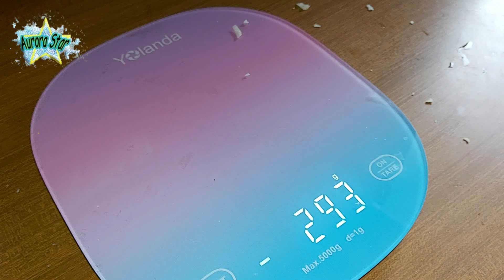Cremoso risotto ai funghi e salsiccia sfizioso e all’onda. Ricette veloci.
Questa è la ricetta per cucinare il risotto funghi e salsiccia. Se segui una delle mie ricette sui risotti otterrai uno sfizioso risotto cremoso. La ricetta per il risotto funghi e salsiccia è semplice e veloce.
La salsiccia va cotta separatamente per mantenerla morbida e va sfumata con il vino. Nella padella deci creare il soffritto per poi tostare il riso. Il risotto va cotto assieme ai funghi champignon e il brodo. Solamente quando il risotto è cotto puoi mettere in padella la salsiccia e unirla ai funghi. Per ottenere un risotto cremoso devi mescolare durante tutta la cottura il risotto con i funghi in modo che il riso sfregando rilascia l'amido. E' l'amido nel risotto ai funghi e salsiccia che dà un risultato cremoso al riso. Per la mantecatura del riso devi mettere in padella il grana padano e il burro. Per insaporire metti il pepe nero e il prezzemolo e mescola il tuo risotto ai funghi e salsiccia. Se seguirai le mie ricette riuscirai a fare risotti sfiziosi e all'onda.
Per questa ricetta ho usato funghi champignon ma puoi usare qualunque fungo tu voglia per i tuoi risotti.